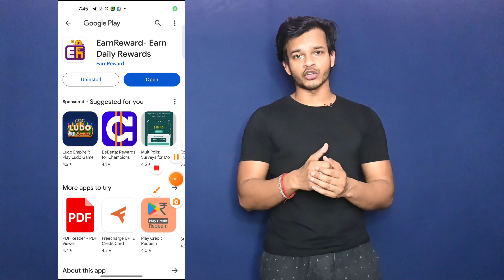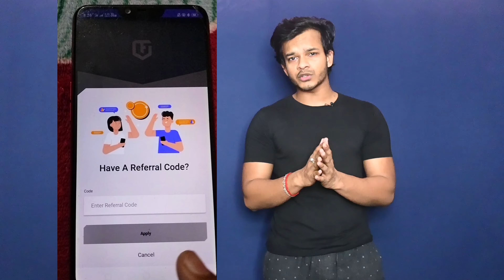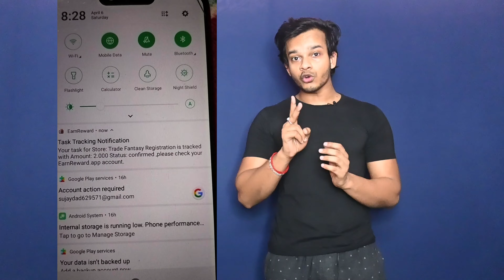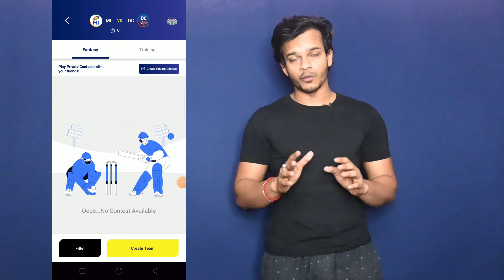JUST SIGNUP & REDEEM ₹82 RUPEES INSTANTLY l NEW EARNING APP TODAY l LOOT PARIVAR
**video pura dekhkar fir offer ko apply karna**

hey i am amit poddar.today in this video i shown how to get flat 82 rupees cashback by applying earn rewards offer,watch full video to get unlimited upi cash through this Offer, Thanks

Your Search related Qurries:-
lootparivar
new
Earning
app
earn
earn rewards
money making apps
campaign
UPI Earning app
fantasy
trading Fantasy
Earn rewards app se paise kayse kamaye
campaign
campaign se paise kayse kamaye
new instant payment campaign
biggest Earning app today
new Campaign earning app today
paise kayse kamaye
Ghar baithe paise kaise kamaye
earn money from Android app
earn money through your mobile
Paytm
IPL
fantasy app campaign
100% bonus use Fantasy app